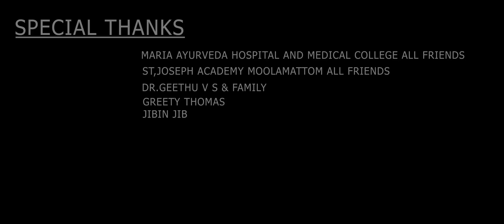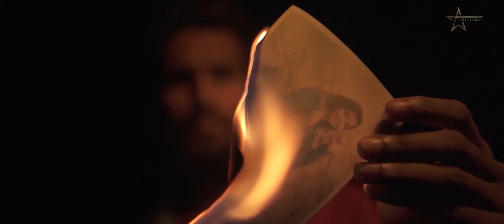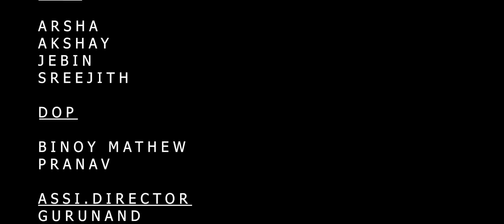AROHA|MALAYALAM MUSICAL SHORT FILM|THERIERANGUM MUKHILAE COVER SONG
Directed by       :   SREEJITH SK
Written & Edit   :   AKSHAY GEORGE JOSEPH
Assi.Director    :    GURUNAND
DOP                   :    BINOY MATHEW & PRANAV
Dubbing            : SYMPHONY STUDIOS
TITLE                : JIBIN JIB
Singers.            : minshad zara, rijisha balakrishnan
Mixing               :adam shajeeh
Programing      : basil

originalsong credit

Song-therirangum mukile
Movie-mazhathullikkilukkam
Musicdirector-suresh paters
Lyrecs-R. Rameshan nair
Singers-p jayachandran